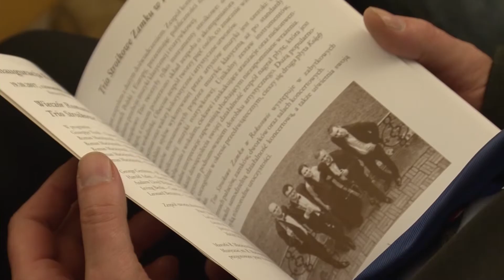Rusza festiwal im. Romana Maciejewskiego